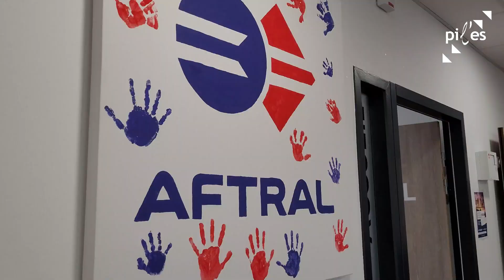Championnat des Caristes 2024 - CACES Cat.5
Félicitations à tous les compétiteurs pour leur concentration et leur précision.
Envie de les soutenir en direct ?

Rendez-vous le lundi 24 juin à 13h30 au centre AFTRAL Saint-Quentin-Fallavier.
Inscription : ⤵